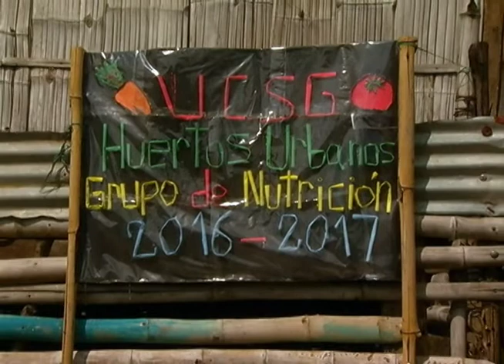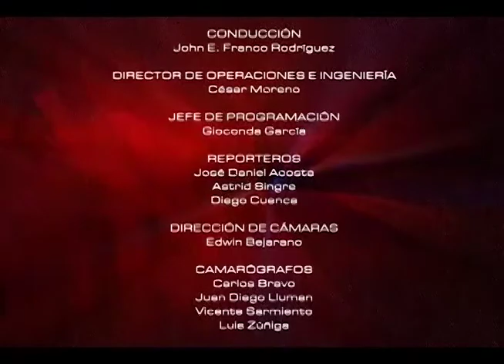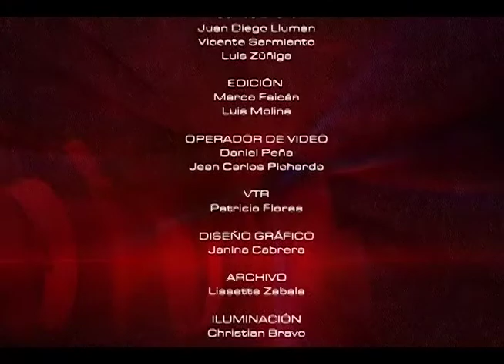Agricultura Urbana Salitre / Mesa de Análisis Agricultura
Titulo: Potencialidades Agropecuarias
Conducción: John Franco Rodriguez
Invitado: Varios